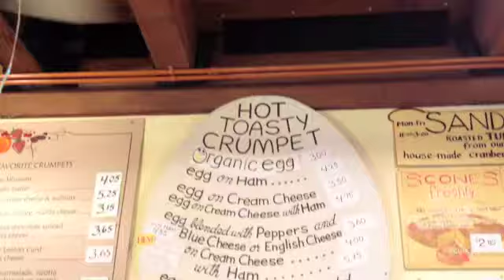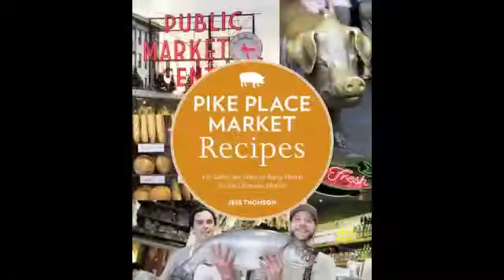Pike Place Market Recipes Trailer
A look at Seattle's Pike Place Market through the eyes of the author, Jess Thomson, on a sunny spring day.